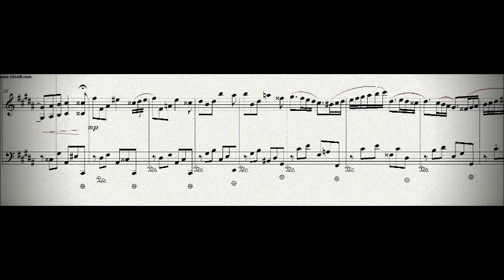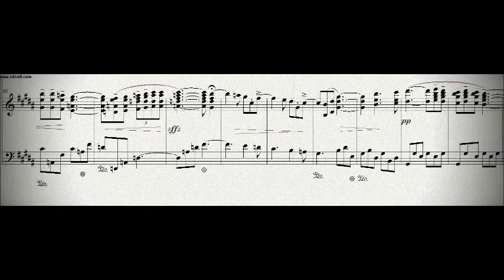DOK 7.6 - Pianeto (Melancolia) (G#m)